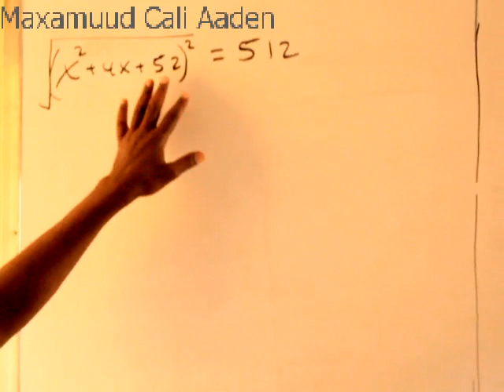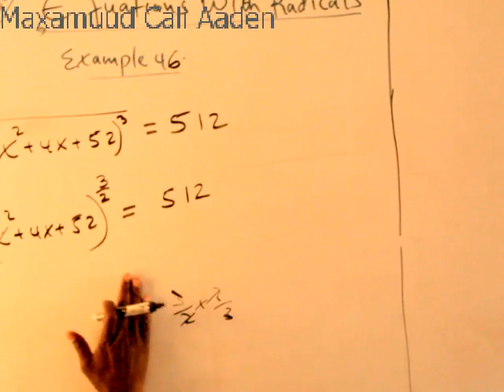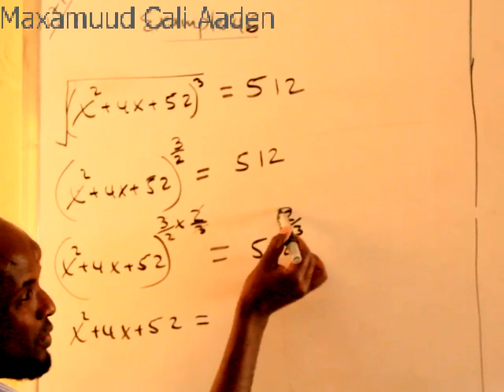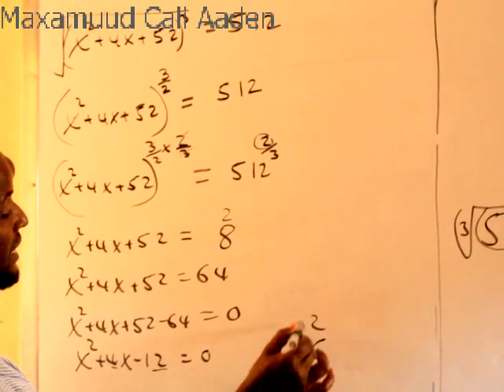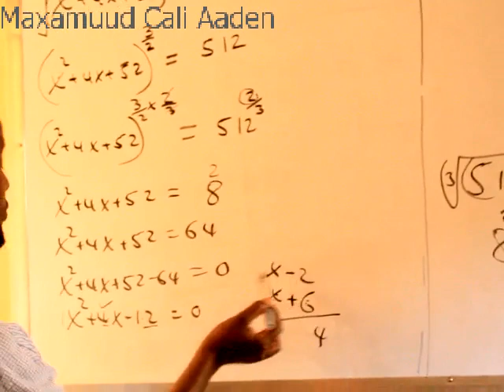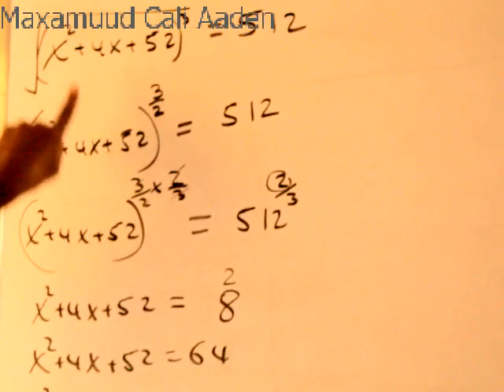Algebra(casharka 57aad): Maxamuud Cali Aaden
Equations with Radicals